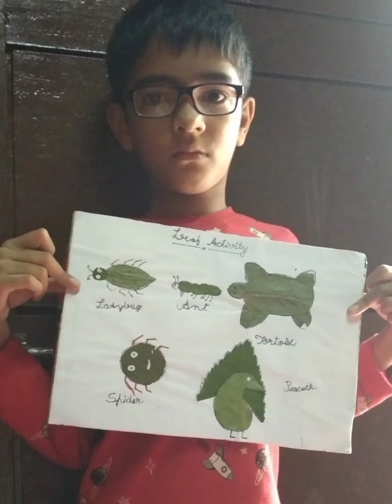Craft ideas from leaves/Class:3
St Francis English Medium School Mudarangadi